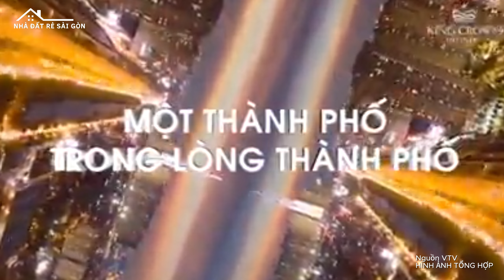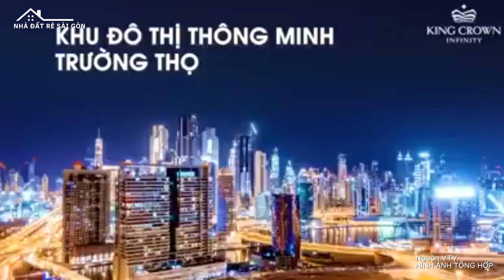Thành phố Thủ Đức đón chào King Crown Infinity – Tâm điểm kết nối hoàn mỹ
"King Crown Infinity là một trong những dự án bất động sản nổi bật nhất tại thành phố Thủ Đức, TP.HCM. Với vị trí đắc địa và tiện ích đẳng cấp, dự án hứa hẹn mang đến cho cư dân một cuộc sống hiện đại và kết nối hoàn hảo. Xem video để tìm hiểu thêm về dự án và cơ hội đầu tư ngay hôm nay!